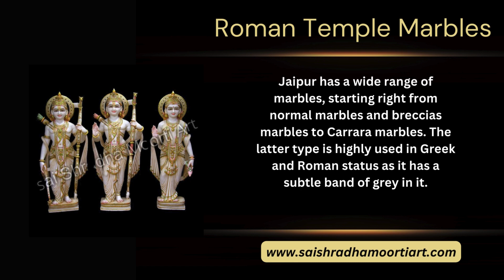8 Secrets About Marble Statue Makers | Sai Shradha Moorti Art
Today, through this video, we will tell you about some secrets of marble statue makers which no one will tell you. In this video you will learn about marble stones, marble statue, idol maker's skills and many more secrets.